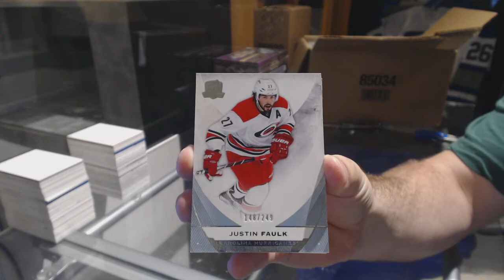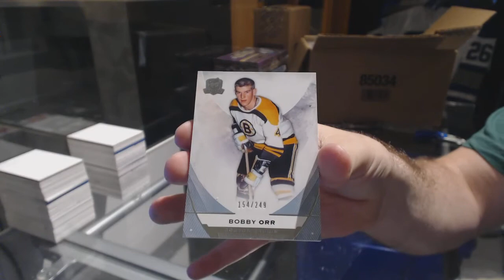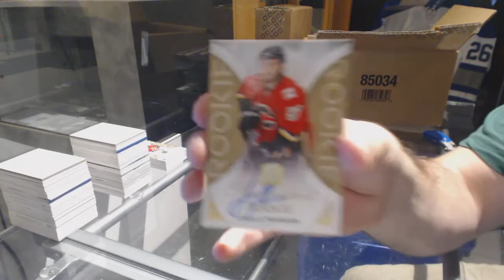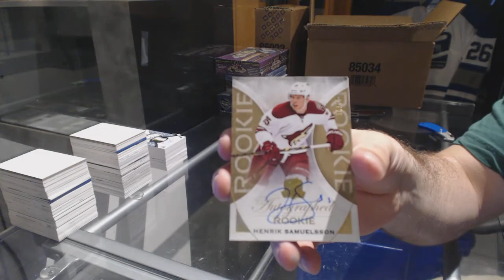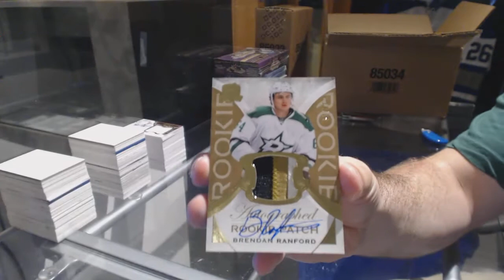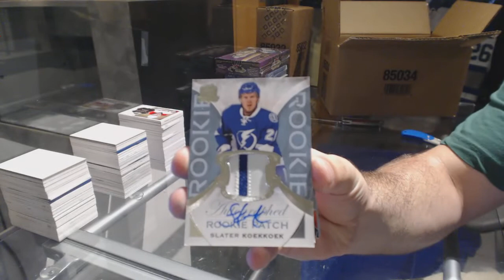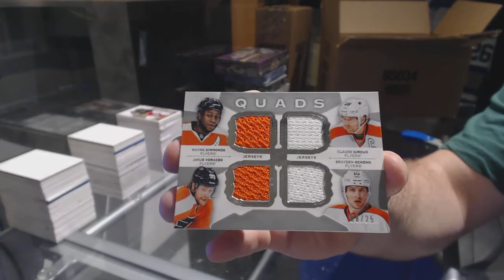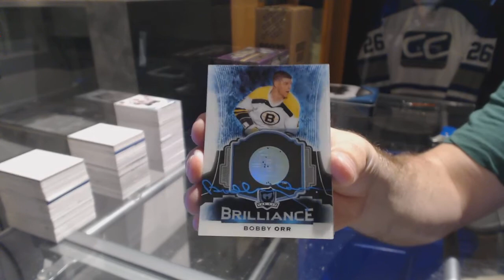15-16 Upper Deck The Cup Hockey 6 Box Case Break - C&C GB #7725